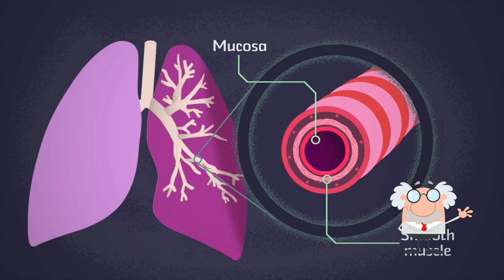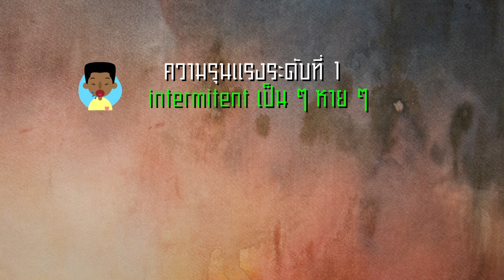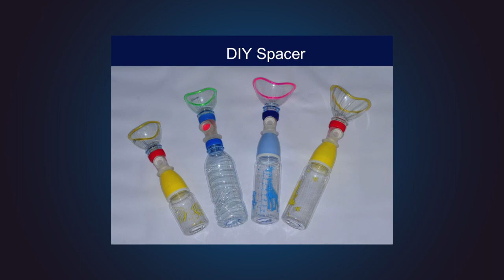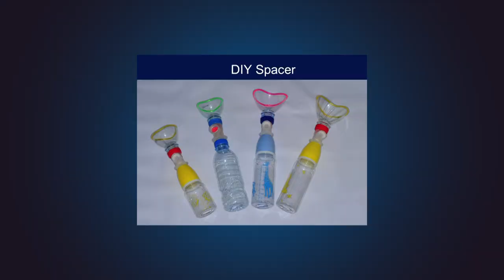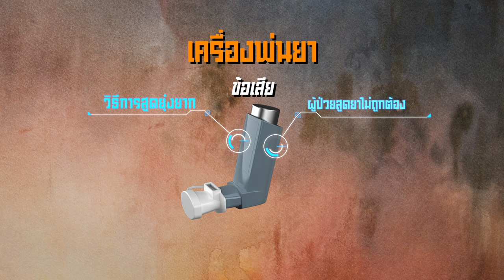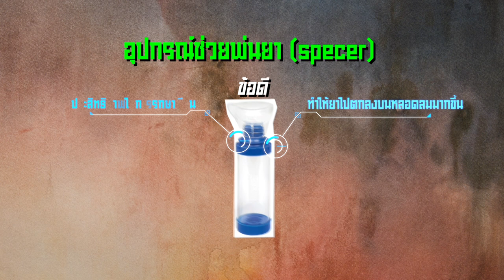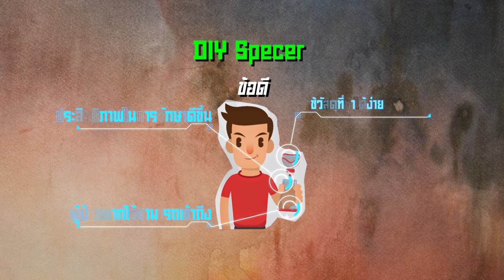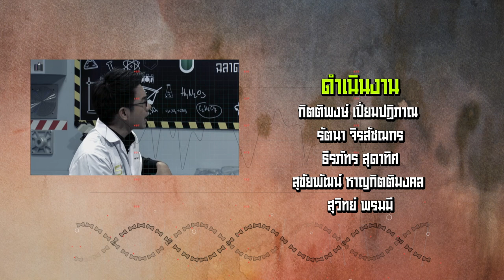I-Style Science ฉลาดคิด วิทย์รอบตัว ตอนที่ 26 นวัตกรรมเพื่อสังคม DIY Spacer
วิทยากร คุณปริญญา จันทร์หุนีย์ วิศวกรอาวุโส
ศูนย์เทคโนโลยีโลหะและวัสดุแห่งชาติ (Mtec) สวทช.